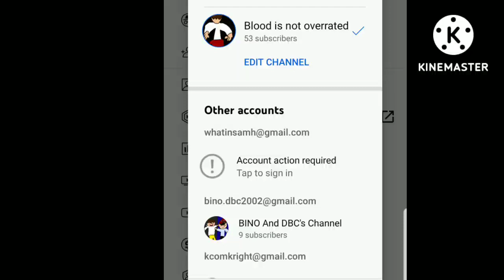Proof I'm not the TBM961 Faker